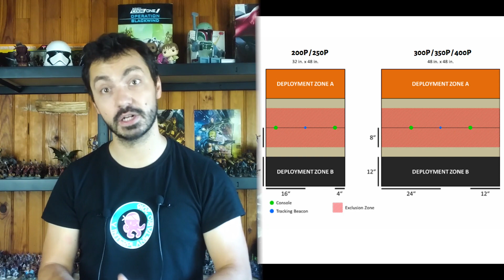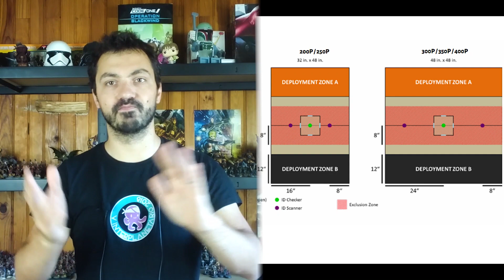Infinity News et événements - Septembre 2023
Nouvel épisode des infinity news, votre émission mensuelle sur les nouveautés et les événements Infinity en France.